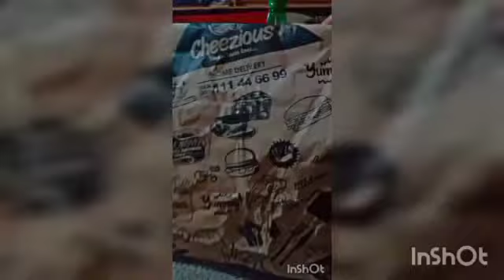Cheezious Deal lunch time💕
kasy  ha Ap sab
Aj hm ny mangwaie Cheezious say Deal
bht e Mazedar r yummi the
Bht maza Aya
And press bill icon .
Thank you so much
Allah hafiz